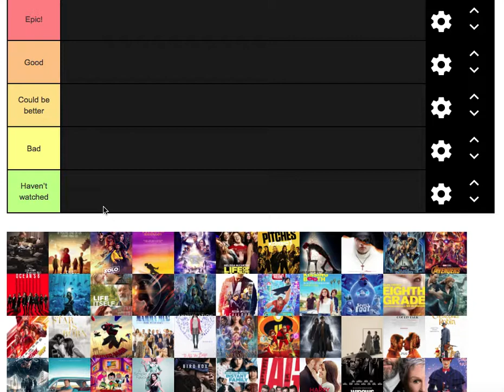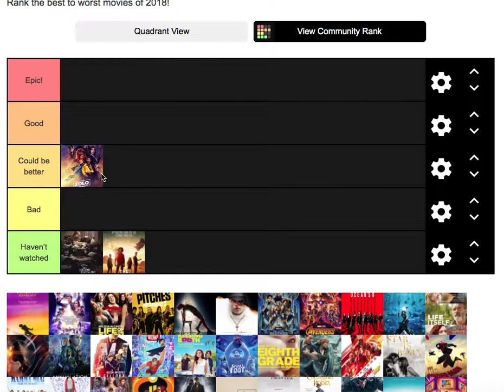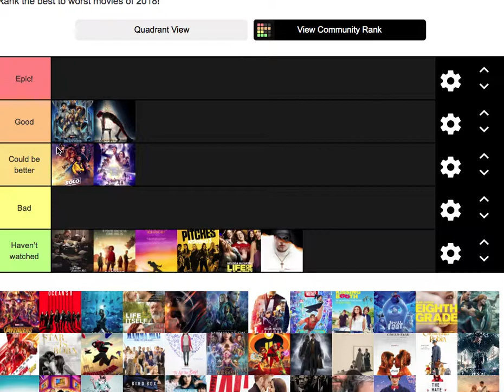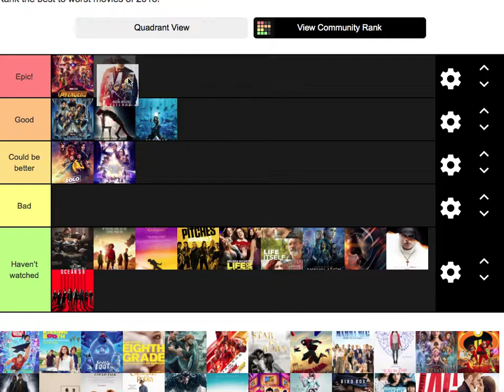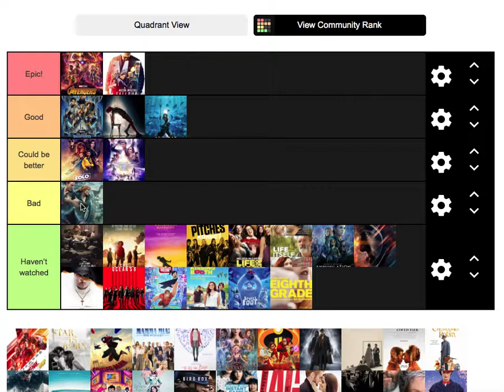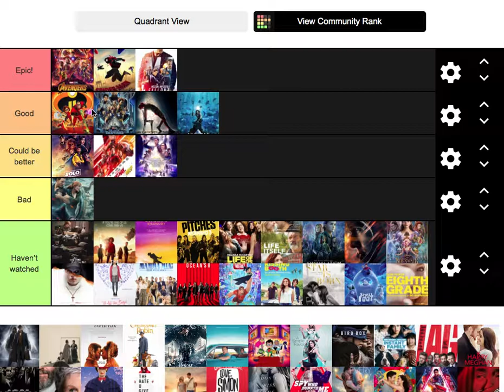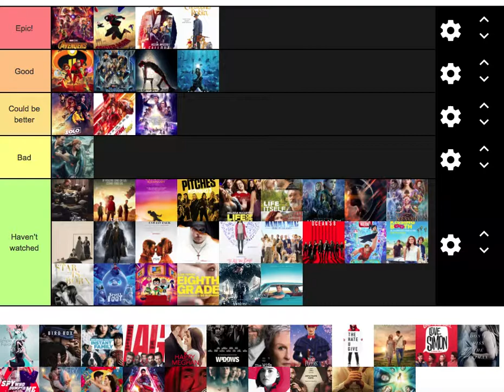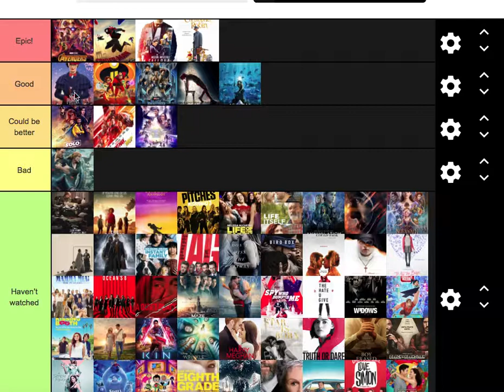Movie Monday: Ranking all the 2018 Films that I saw!!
Today for Movie Monday, from Avengers Infinity War to Christopher Robin I rank all the 2018 films that I saw!!

-Want to talk to me?Skype: thetanmanc3

-Want to "C" what I do out side of YouTUbe? Instagram

-My tips for your trips! Trip Advisor

-Capture Card I use: Hauppauge HD PVR Rocket ‑ Video capture adapter ‑ USB 2.0

Hey guys this is The Tanman here and enjoy this video!